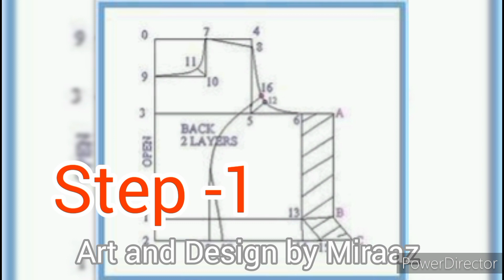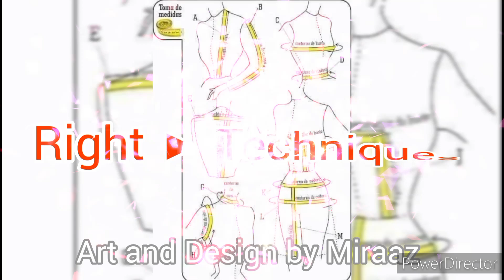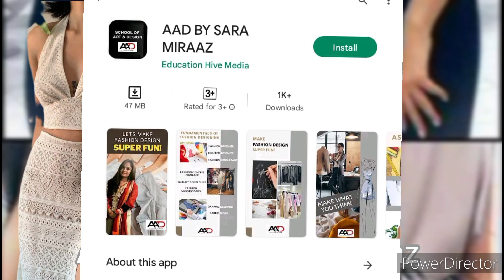SUMMER SPECIAL FREE CLASS II GARMENT MAKING TECHINQUE II ONLINE FASHION DESIGN COURSE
Element of Design class   2023-24 Class At Home
Step by Step online fashion designing at home
✔   HOW   U CAN  LEARN STEP   BY   STEP      FASHION   DESIGN   AT HOME
घर बैठे ऑनलाइन फैशन डिजाइन सीखना बहुत आसान
DIPLOMA  IN FASHION DESIGN

     1-  Drawing pencils

 2- SHADING  PENCIL FOR  FASHION ILLUSTRATION

3 - DESIGINING TOOLS

MATERIAL   DETAILS  OF  FASHION  DESIGING  COURSE

    1-  Staedtler Luna 24-Shade Coloured Pencil Set

   2-  Ivory Sheets A3 Size

3 -  COLOR   PENCIL FOR  FASHION ILLUSTRATION

4-   DOMS Fsc 24 Colour Pencil Flat Tin

5-   A3 DRAWING   COPY

6- WATR   COLOR

7-  WAX COLOR

 8-  SHADING  PAINCIL

9- A4 DRAWING COPY

10   - STENCIL   FOR  WRITING   LETTERS

1-  G.M.T TOOLS for  pattern making

2-  BROWN PAPER

3 -  Professional Tailoring Scissor

 5 - CUTTING  AND STITCHING  TOOLS
Draping   class material details
1- Mannequin - Female Dress Form size 10
3-   FASHION  DESIGING TOOLS  -
4-  Brother GS 3700 Sewing Machine
5- Scales Designing French Curves- Set of 4: 1 of French

fashiondrawing for dummies,
fashion illustration sketches,